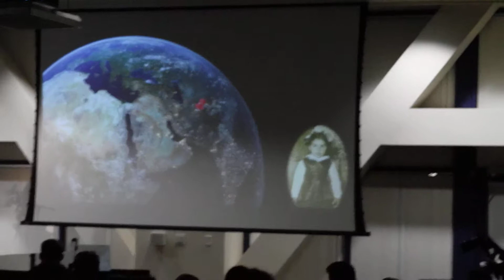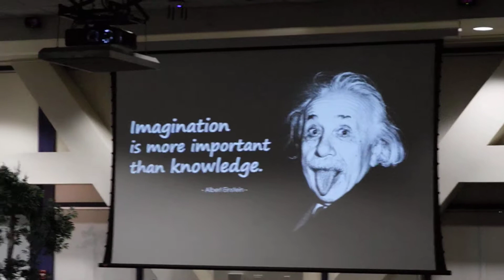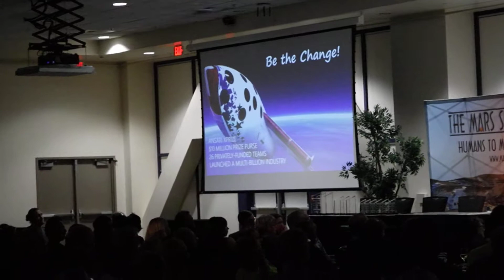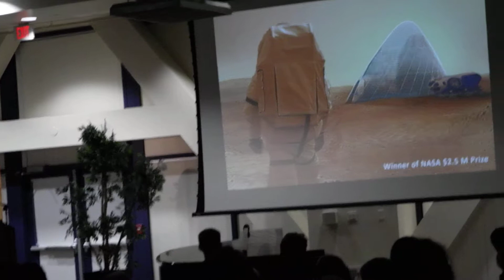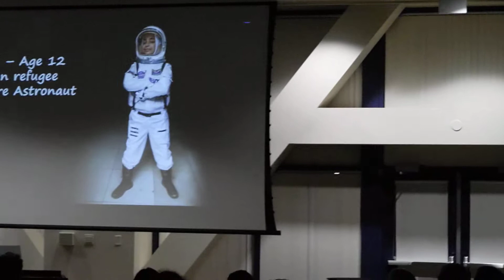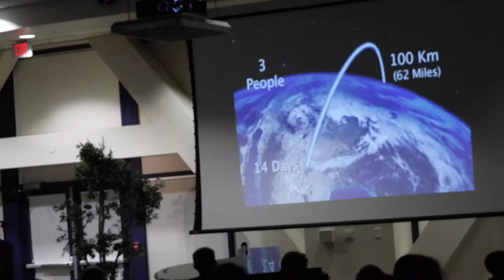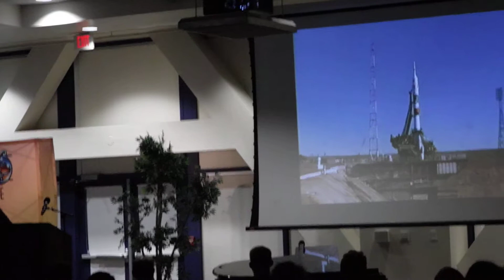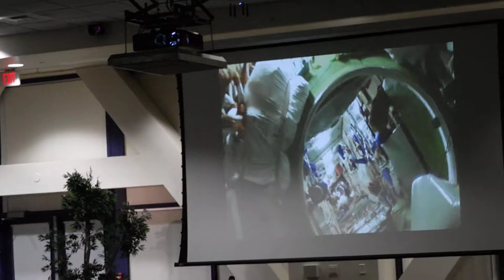Anousheh Ansari Addresses The Mars Society Convention